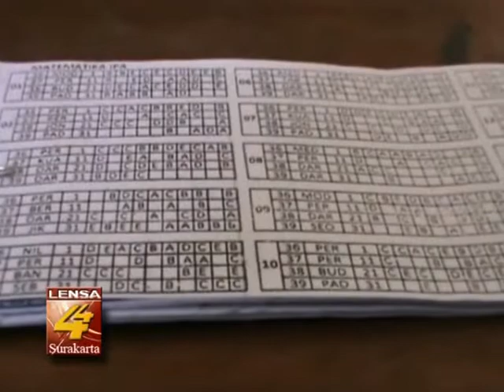JUAL BELI KUNCI JAWABAN